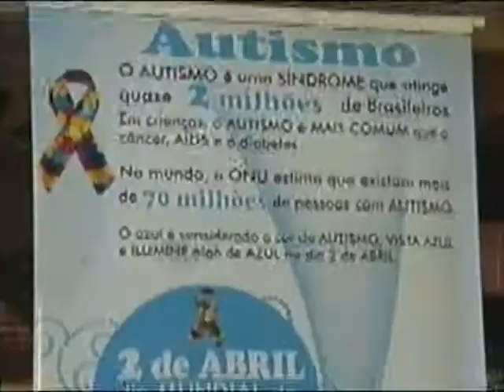Evento comemora Dia do Autismo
Reportagem de Kátia Medeiros com imagens de Kevson Martins para o Linha Dura de 02/04/2012